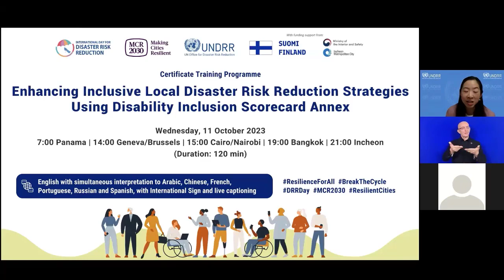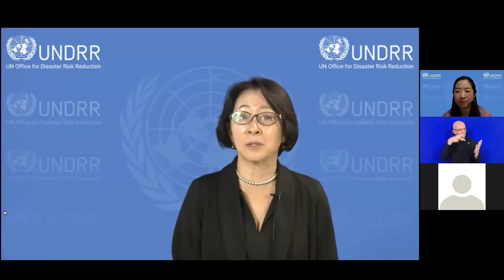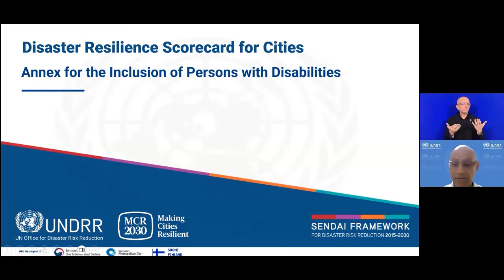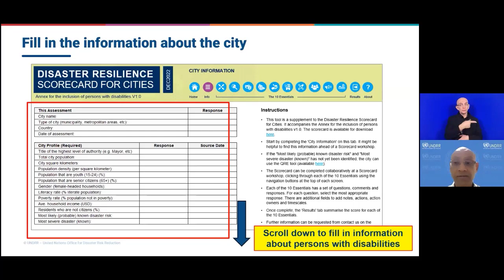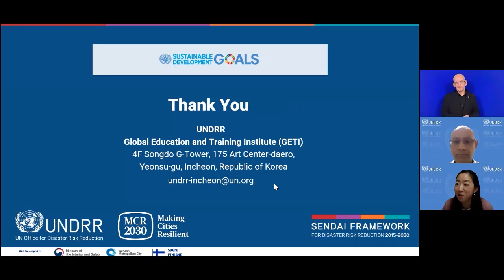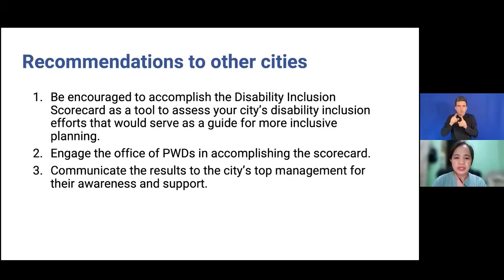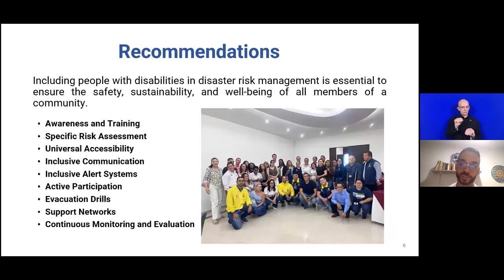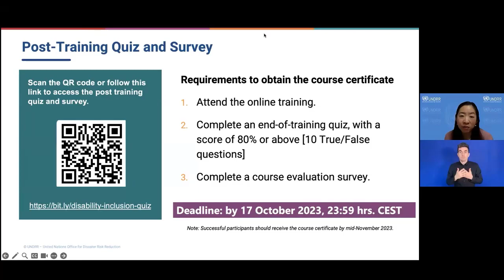[UNDRR] Enhancing Inclusive Local DRR Strategies Using Disability Inclusion Scorecard Annex (FR)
French Recording

[UNDRR] Training on Enhancing Inclusive Local DRR Strategies Using Disability Inclusion Scorecard Annex

🎙Opening and Keynote Speakers:
◼ Ms. Mami Mizutori, Special Representative of the United Nations Secretary-General for Disaster Risk Reduction and Head of UNDRR
◼ Ms. Elham Youssefian, International Disability Alliance
◼ Ms. Titta Maja-Luoto, Director General for the Development Policy, Ministry for Foreign Affairs of Finland

🎙Speakers:
◼ Mr. Carlos Kaiser, Executive Director, ONG Inclusiva and Chairperson of the Inclusive Management of Disaster Risk and Disabilities Reduction of Latin America and the Caribe Network
◼ Mr. Sanjaya Bhatia, Head of Global Education and Training Institute, UNDRR
◼ Ms. Antonette A. Anaban, Director IV of the Department of Human Settlement and Urban Development, Baguio City, Philippines
◼ Mr. Johan Vasquéz, the Secretariat of Emergency and Disaster Risk Management, Cali, Colombia

🔷Organizers:
◼ The United Nations Office for Disaster Risk Reduction (UNDRR) Global Education and Training Institute (GETI)